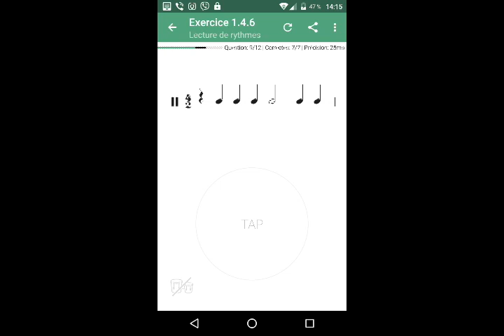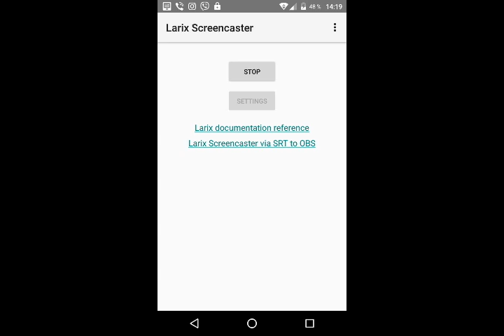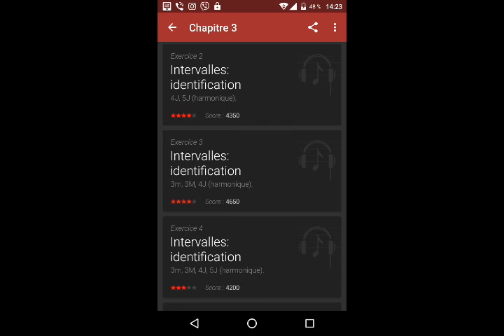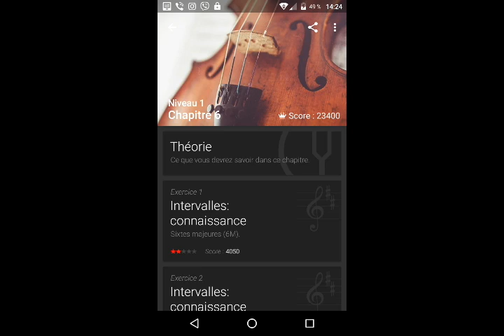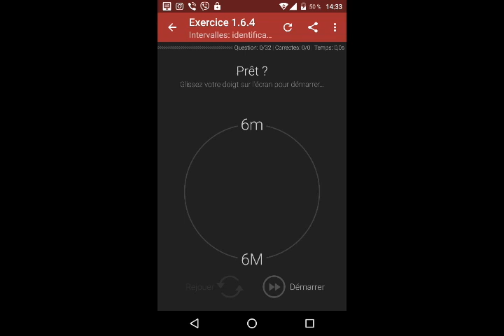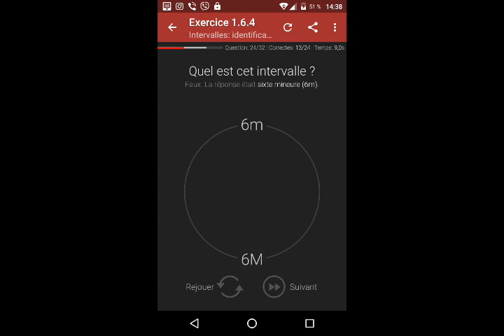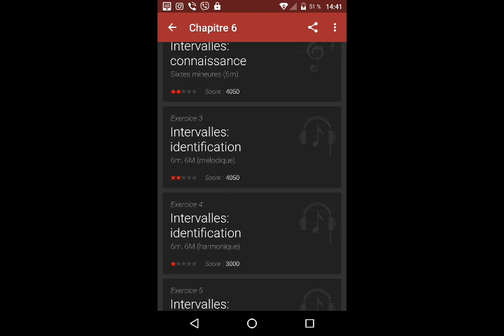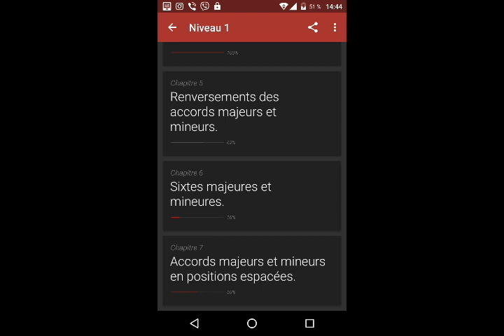Link03.

QIWI- GUBAEVEVGENIYMAR

GUBAEVEVGENIYMAR